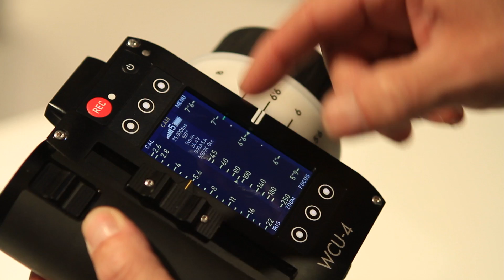IBC 2012: ARRI CCU et remote follow focus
Lors de l'IBC 2012 nous sommes passés chez ARRI avec Nicolas Fournier de VideoMTL pour voir les nouveautés.  Nous avons rencontré l'ingénieur qui a conçu leur nouveau follow focus sans fil qui se démarque par son ergonomie et ses fonctionnalités uniques.  On a aussi pu joué avec le système de CCU qu'ils ont réussi à intégrér à la Alexa pour des usages studio.